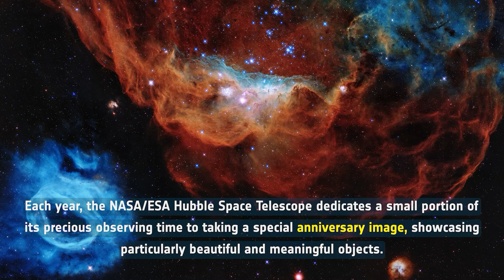Космоискры 12. Группа галактик на 32й день рождения Хаббла!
Каждый год космический телескоп Хаббл выделяет небольшую часть своего драгоценного времени для создания специального юбилейного изображения, демонстрируя публике особенно красивые и значимые объекты.

Эти изображения продолжают дразнить ученых новыми открытиями и очаровывать каждый раз публику все более поразительными наблюдениями.